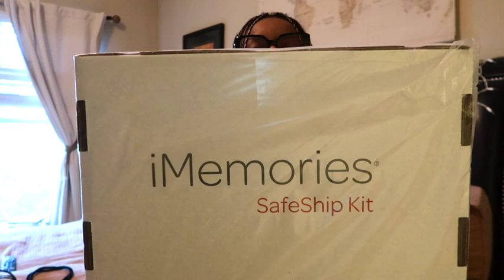I DO NOT WANT TO DlE - I HAVE NO CHOICE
Passing away is always the dreaded subject, but it is inevitable for all us.  Why do we shun the idea of at least discussing death and dying?  Why?  It's about being prepared and making sure your loved ones are proactive and not reactive.